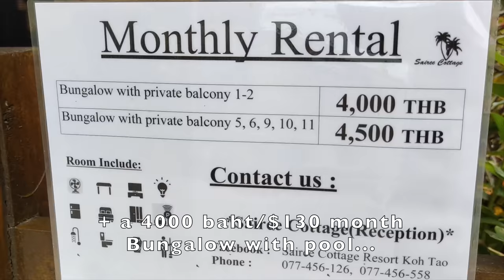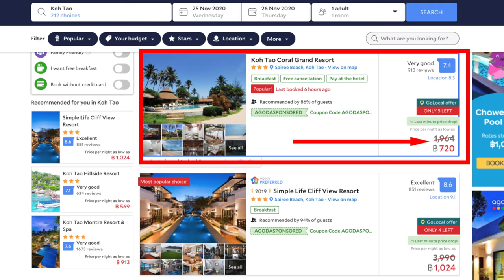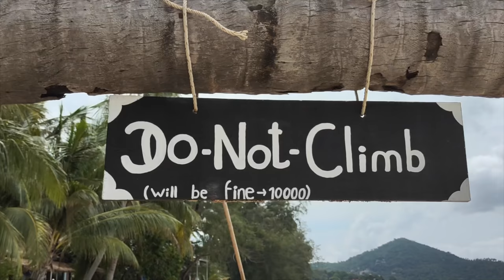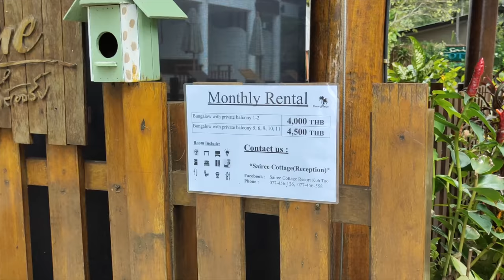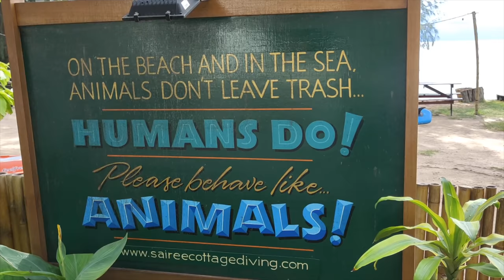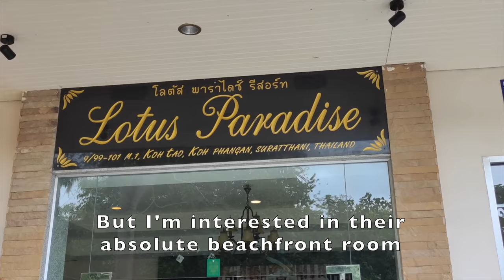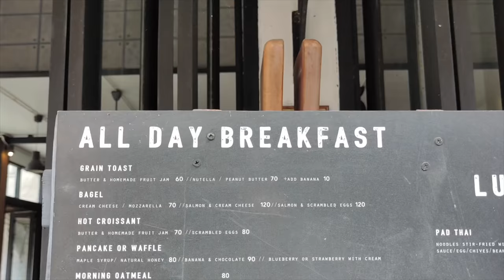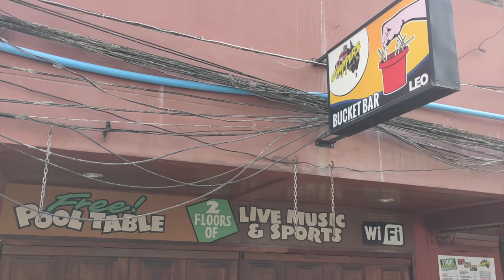Koh Tao! Sairee, Hotels + $130 Month Home! 2020 Thai Islands Tour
Nov 2020. Now on Sairee Koh Tao, time to explore the village, also the beaches of course and tour a 400 baht/$13 night beachfront hut + $130 month bungalow (with pool!). Welcome to come along and hope all can come visit  Thailand again soon! Cheers! PS: Happy Thanksgiving to our American friends!

Thanks:)